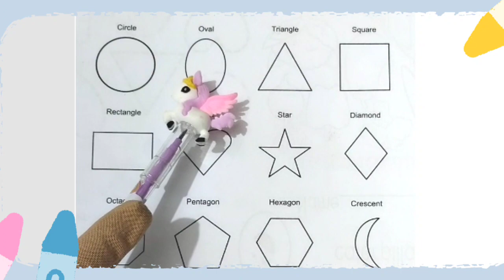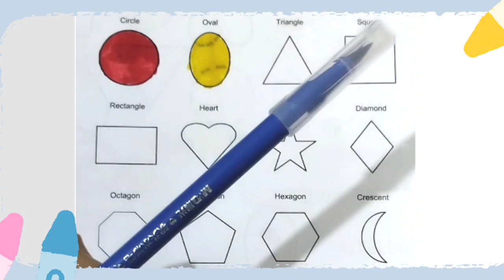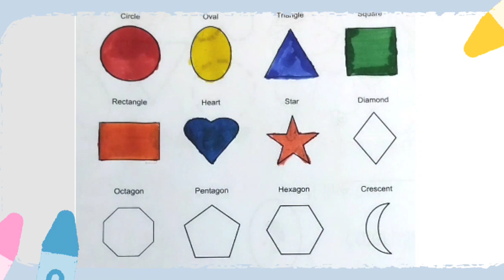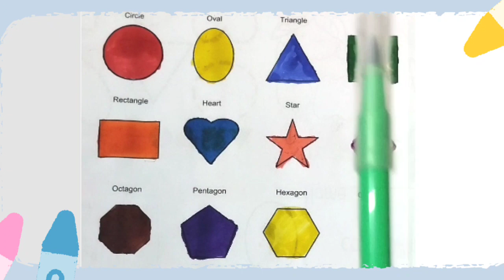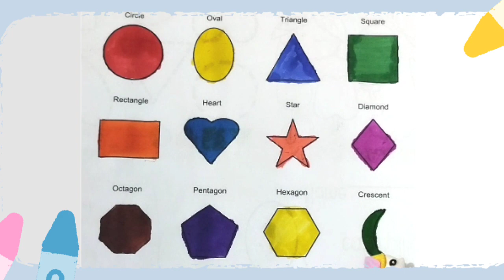Let's Learn Shapes How To Draw 2d Shapes |Shapes For kids And Preschoolers and Toddlers|Edu #149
Shapes Drawing For Kids Learn 2dShape| Educational Video For preschoolers,kindergarten,kids,part 2

How To Draw Dot to Dot Shapes|Dote Shapes| Educational Video, kids Coloring,drawing, painting,part 2

Shapes Learning, 2d shapes drawing, shapes tutorial,mina kids book

Identify The Correct Shapes, Educational Video kids and toddlers,mina kids book

Shapes Sheets,Shapes Game, Example Of Shapes, learning video for children preschooler

Topic Covered

Como de desenhar para criancas
Tutorial Como de desenhar para criancas
Education Como desenhar para criancas

Shapes Name

circle
semi circle
triangle
oval
rectangle
Square
rectangle
semi circle
Square
octagon
hexagon
pentagon
crescent
star
cube
Heart

Colors Name

Red
white
blue
light blue
green
yellow
brown
black
silver
golden
orange
purple
move
pink

Shapes song
shape
shape song for kids
shapes and color
colors
shapes Shifting
shapes excercise
shapes worksheet
kids kids
color drawing
kids art
drawing pencil
step by step drawing
sketch drawing

कैप्स

सर्किल, स्क्वायर, ट्रायल, रेक्टेंगल, हेक्सागन, पेंटागन, ऑक्टेजों, क्रिसेंट, स्टार, हार्ट

कलर्स

रेडजल, व्हाइट, ब्लू,लाइट ब्लू, ब्लैक, ऑरेंज, येलो, पर्पल

किड्स, एजुकेशन वीडियो, किड्स दिन , ड्राइंग

शेप

सर्किल, स्क्वायर, ट्रायल, रेक्टेंगल पेंटागन हेक्सागन, ऑक्टेजन,हार्ट , क्रिसेंट

कलर्स

रेड, व्हाइट, ब्लैक, येलो, ग्रीन, ऑरेंज, पर्पल, ब्लू

किड्स, एजुकेशन वीडियो